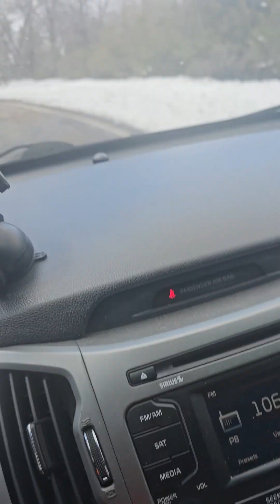snow storm palomar mountain abril 01/2024 san Diego country